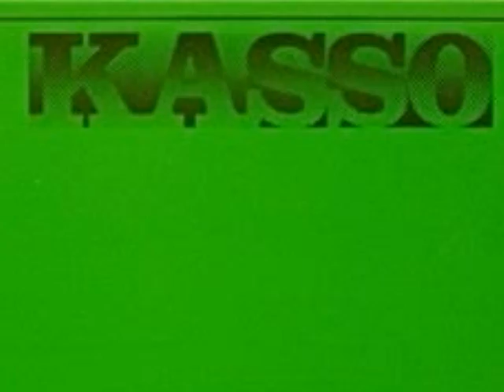KASSO 1982 dig it